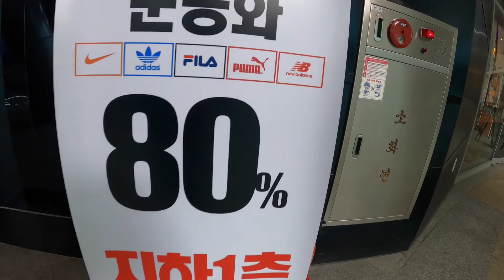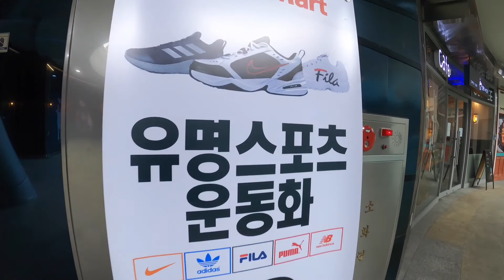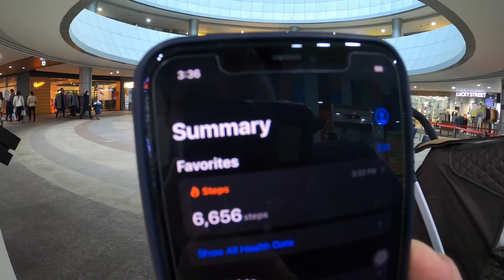WALKING V | afternoon walk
Enjoying the weather
Enjoying your family
We walk together with pur baby in the stroller